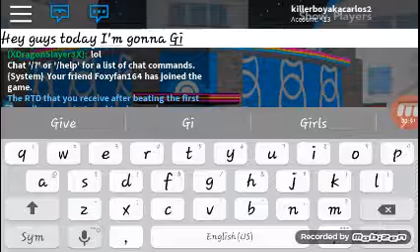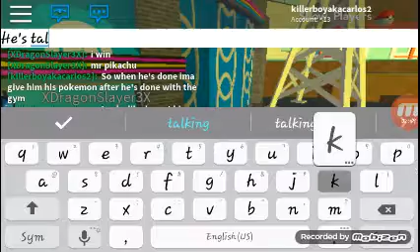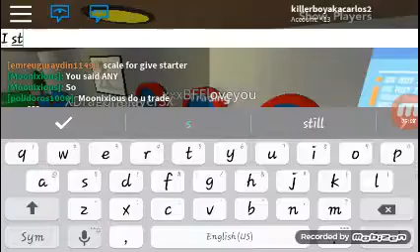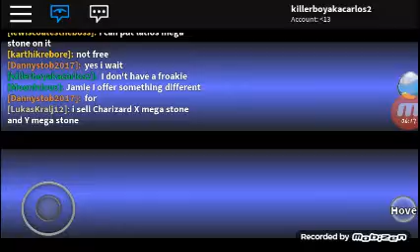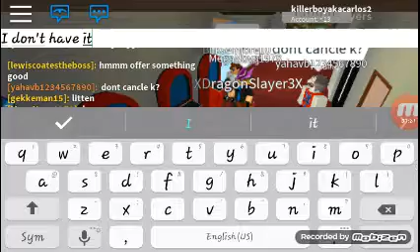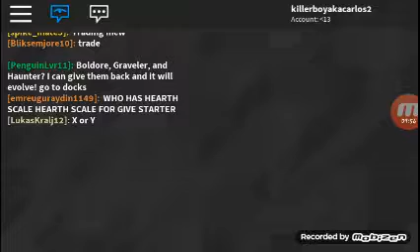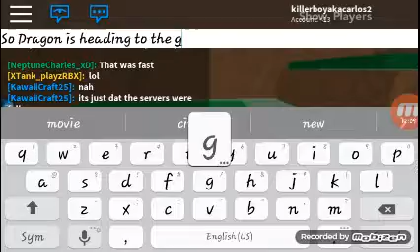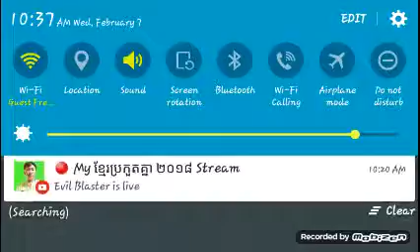Episode 2 of pokemon brick bronze